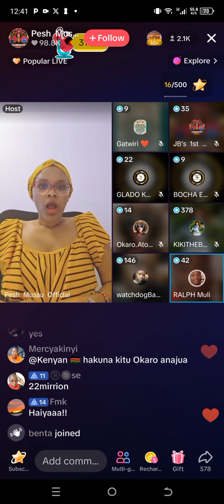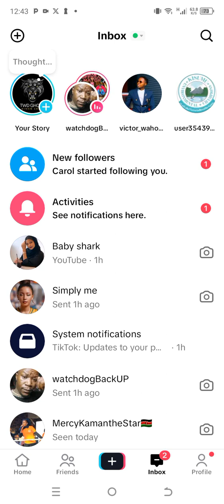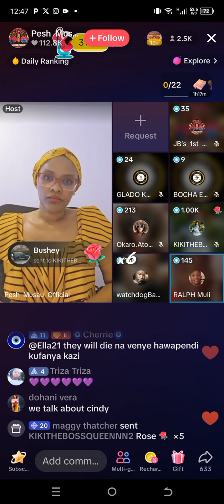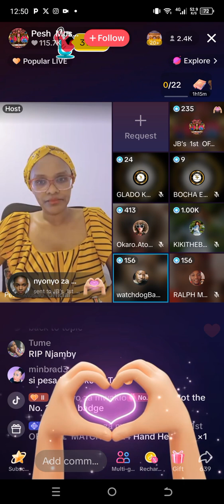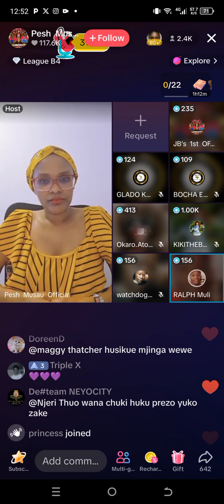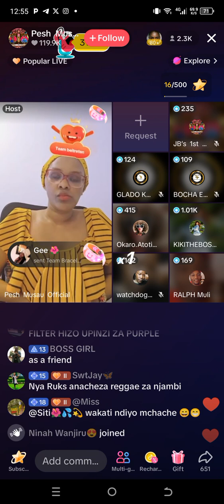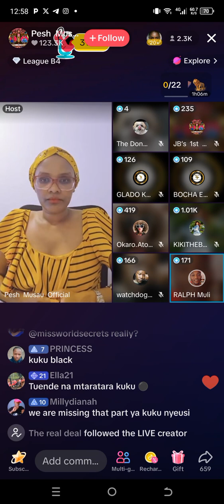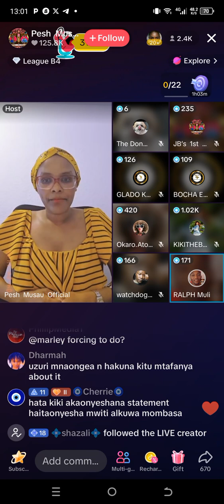GITHAIGA RUTHLESSLY EXPOSES SUCCESS BEHIND 'RICHES' ON TIKTOK!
Drama continues as weird things are being brought out in the daily light!